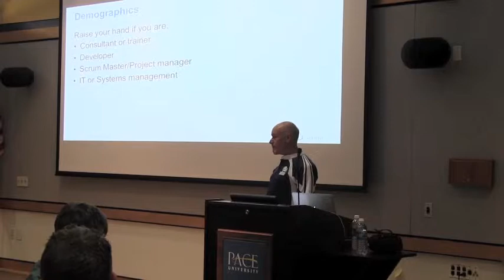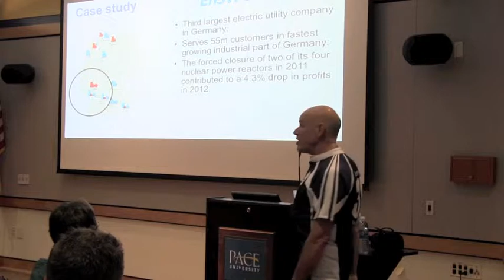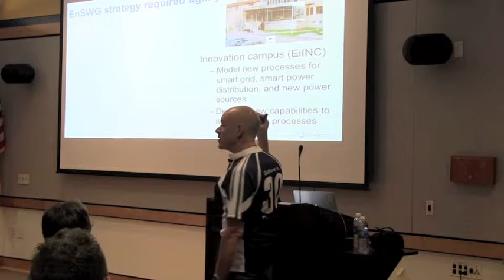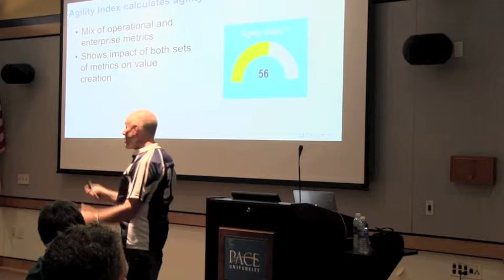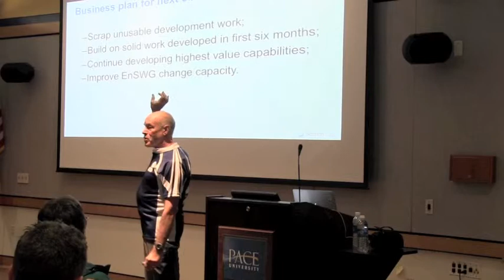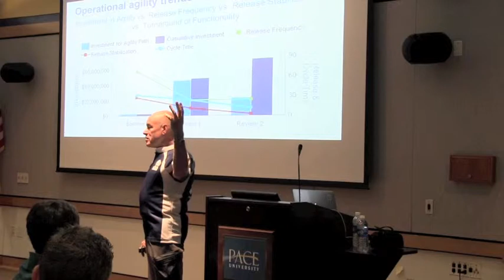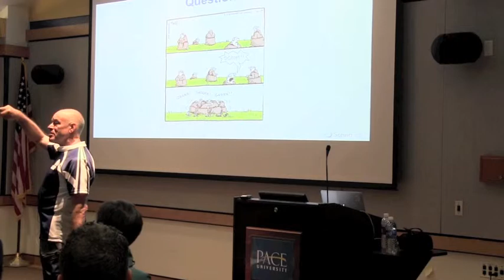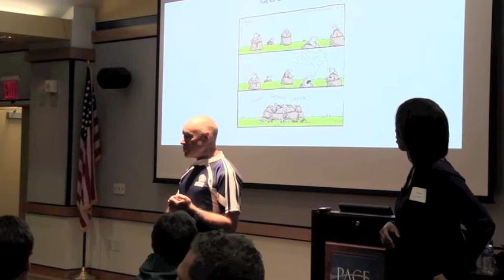Agile Day 2013 Ken Schwaber - Agility Path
Ken Schwaber speaks about the Agility Path as part of the Agile Day'13 in New York City.